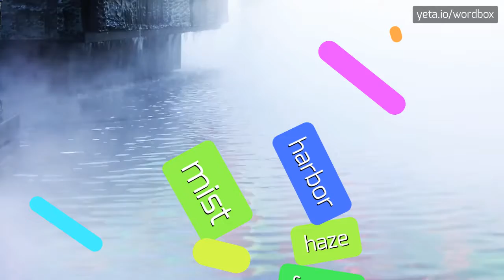STOUTHEARTEDNESS - HOW TO PRONOUNCE IT!?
Watch how to say and pronounce "stoutheartedness"!
Want to know how other words sound like? Look for ความมีจิตใจกล้าหาญ, fortitude, dauntlessness, uljaus, pluck, stout heartedness, ความมีใจกล้าหาญ, boldness, rohkeus, courage, stoutheartedness, resoluteness on wordbox channel!